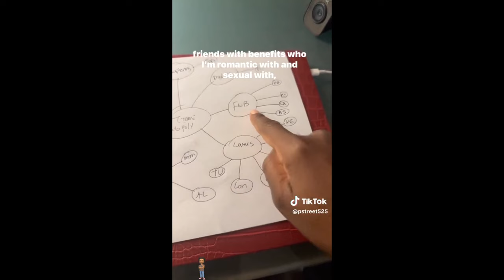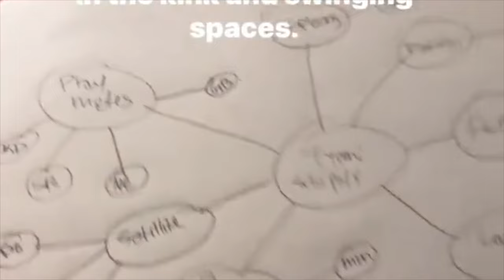Woman Shares Her Polygamy Relationship With 22 Men *SHOCKING*